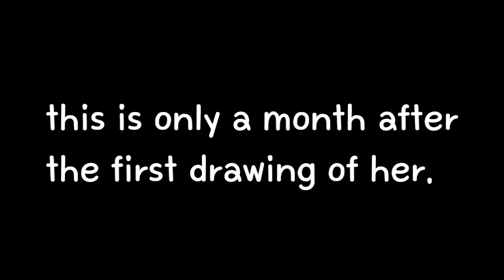My improvement in drawing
Wew

Intro: Blackbear- 4u
Song: NCS- My heart